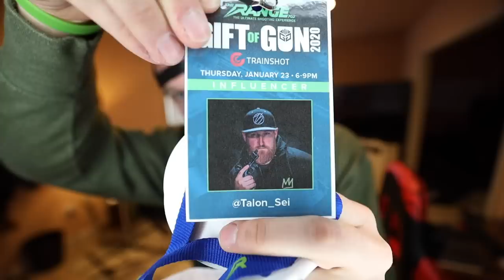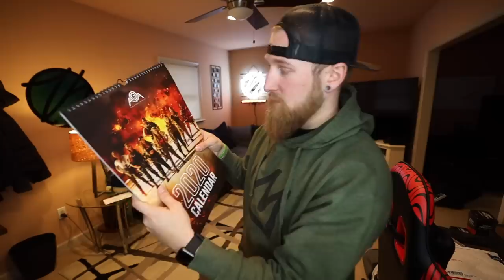Just One Box... | Mail Time!